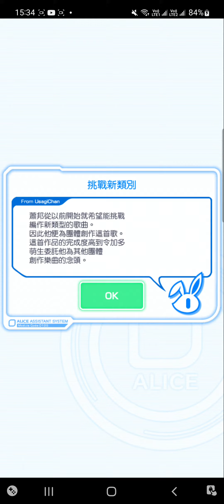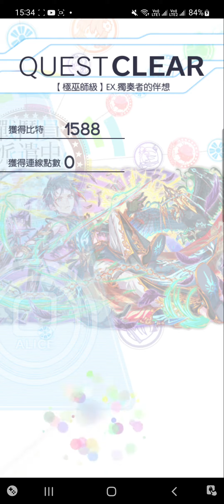Crash Fever【極巫師級】EX.獨奏者的伴想 - 藍屬性【➊風雷趨空 雷震子❷風雷趨空 雷震子➌風雷趨空 雷震子➍風雷趨空 雷震子】【限制級：條件Cost 不能大過60－不會掉落任何角色】